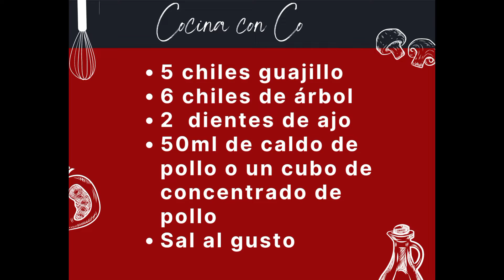La mejor salsa roja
Te enseño la mejor forma de preparar la salsa roja perfecta para disfrutar de la gastronomía mexicana. No necesitas tomates y el sabor es espectacular.